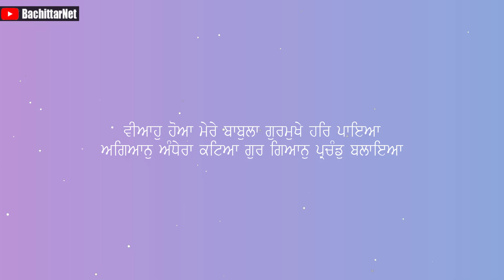ਆਨੰਦ ਕਾਰਜ ਦੀ ਅਰੰਭਤਾ ਅਤੇ ਫਲ - IMPORTANCE OF ANAND KARAJ | BachittarNet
Processor        : AMD Ryzen 3 3200G
Graphics          : Vega 8 ( AMD integrated Graphics )
Ram                  : Corsair Vengeance LPX ( 8x2 ) 3000 Mhz
Motherboard   : MSI B450M PRO VDH PLUS
Cabinet            : ANT Esports 400TG
Power Supply  : Gigabyte PB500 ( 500W Bronze Plus )
SSD                   : WD Green 240 GB
Hard Disk         : WD Blue 1 TB

Monitor             : LG 22MP689VQ
Keyboard          : Zebronics Transformer
Mouse               : Zebronics Transformer
UPS                    : Luminous LB 600 Pro
Speaker             : INTEX